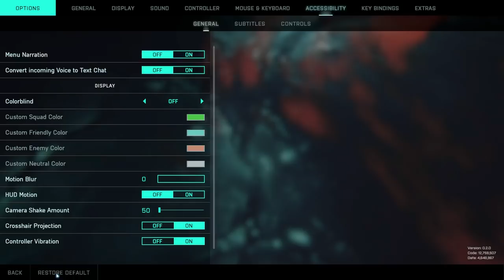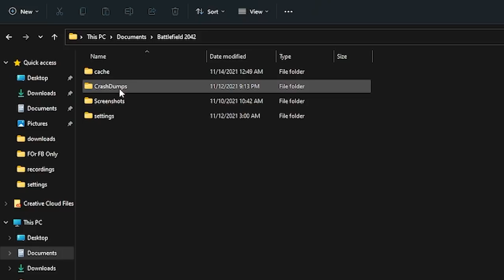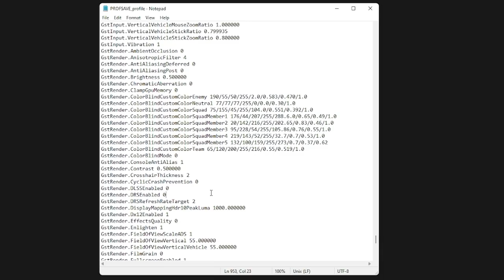How to fix stuttering and get high fps in Battlefield 2042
How to boost your fps in Battlefield 2042 and fix stuttering. A how to get max fps in battlefield2042 guide with tips and tricks on how to fix battlefield 2042 graphic settings pc.